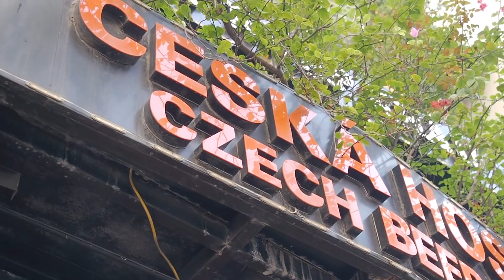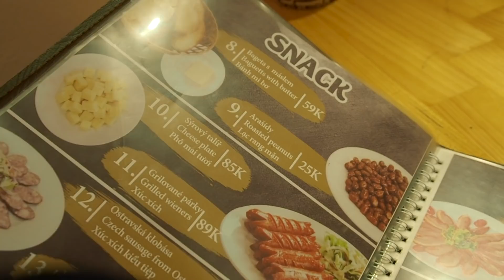Jak chutná české jídlo ve Vietnamu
♥FAQ♥:
Jakou kamerou natáčíš a kde upravuješ svá videa? Canon 700D + Olympus OM-D E-M5